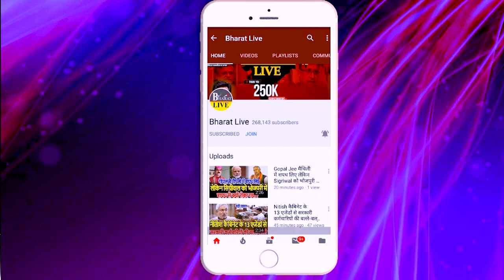बवाल तय! बाबा को एक्सपोज़ करने में ख़ुद एक्सपोज़ हो गई RJD, धीरेंद्र शास्त्री से तेजस्वी के मिलने